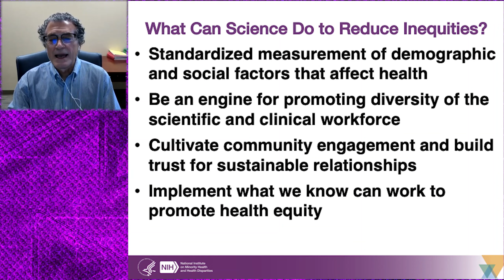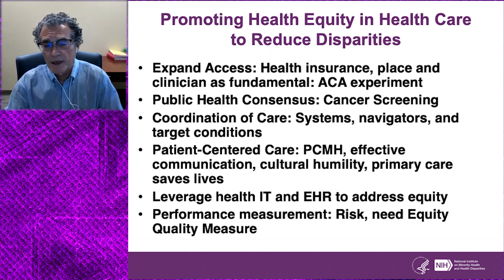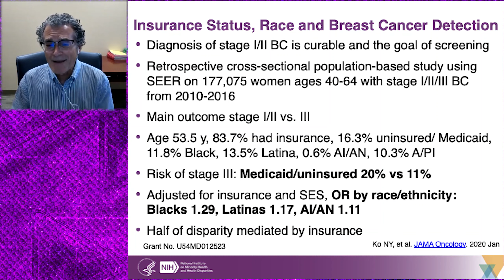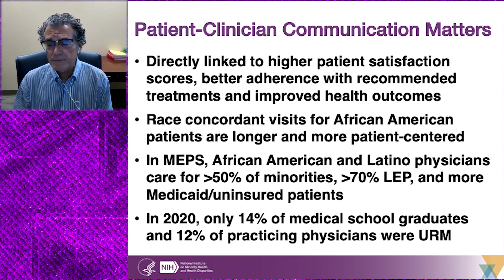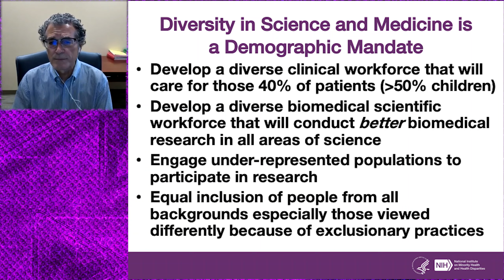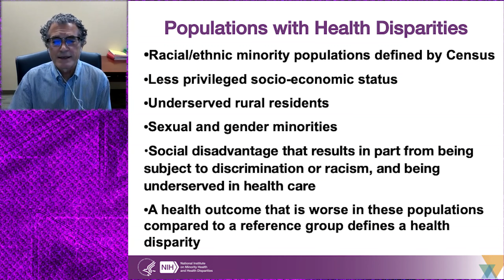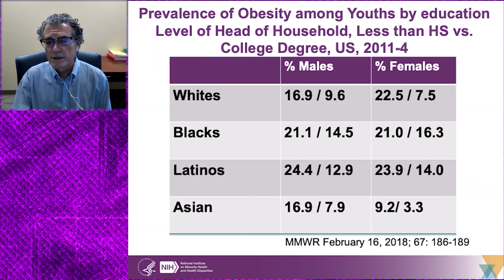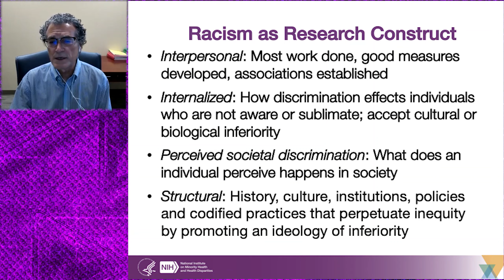24 Eliseo Perez Stable Recording